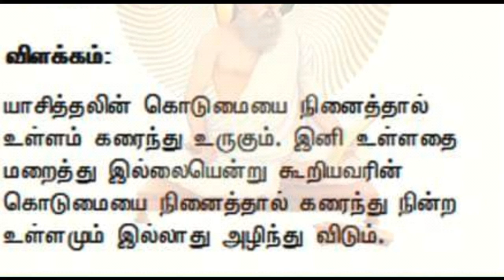இன்றை திருக்குறள் 17.04.2018